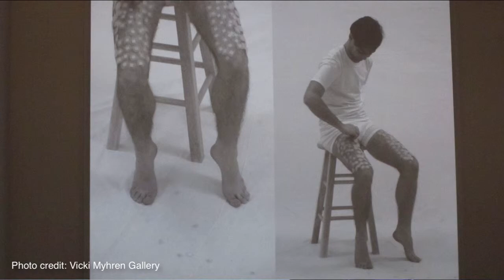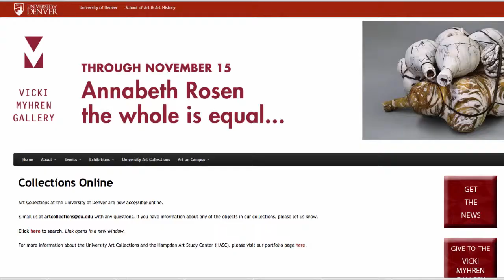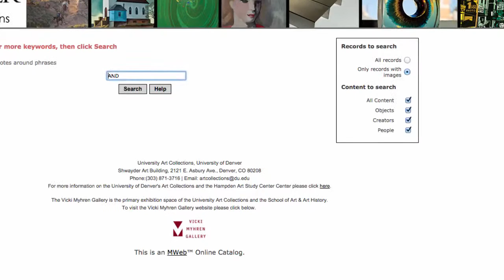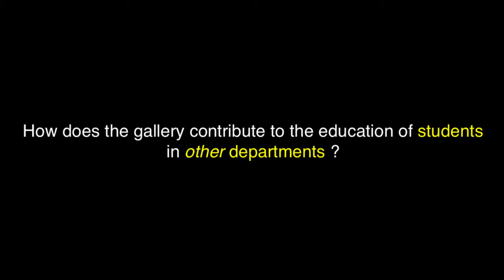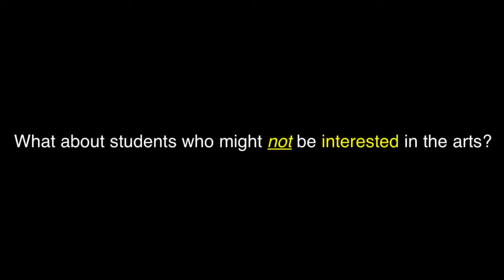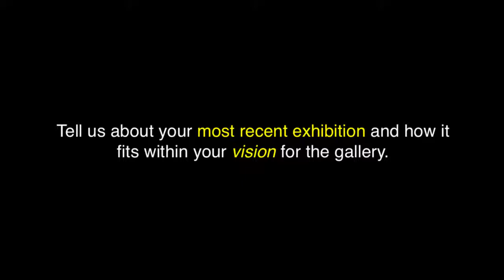Vicki Myhren Gallery at DU - Academic Museums Spotlight Tour - Visit #4 - CultureSpots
In this video interview, you’ll be coming with us to the Vicki Myhren Gallery at the University of Denver in Denver CO, where we’ll get some inside scoop on their most recent exhibition by Artist Annabeth Rosen "the whole is equal", AND how they leverage their exhibitions as well as their growing (and impressive!) permanent collection to benefit their students' education and academic experience.